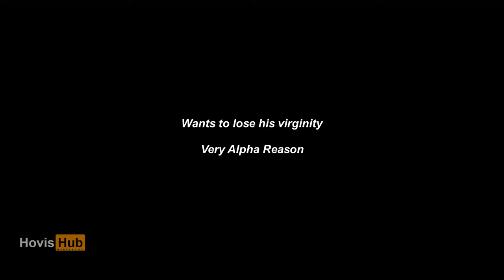Calls Out Callums Corner During Livestream (Stream Highlight)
I called out the old man and put him in his place, just because it's the first livestream back on Twitch doesn't mean I won't turn you into content old man.

Taken From: "I HAVE RETURNED" 19th December 2023 Mario Stream

0:00 (Hovis Hub Intro)
0:03 (Dono Regarding Urine Vlog And Hypocrisy)
0:08 (The old man's flawed reasoning)
0:26 (The old man and yours truly come face to face)
0:36 (The old man fumbles a response to my witty retort)